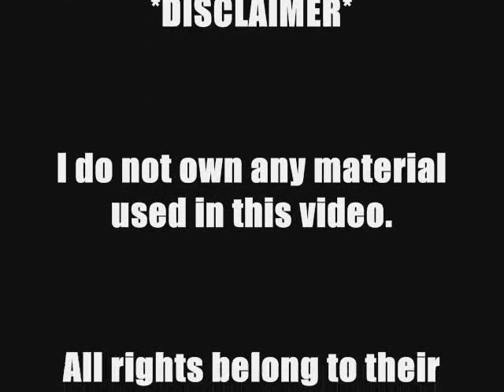"LINO VENTURA" by Stereophonic Space Sound Unlimited (TRIBUTE)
This is a tribute to the great actor LINO VENTURA, with scenes from his movies.
The song is "Lino Ventura" by Stereophonic Space Sound Unlimited.